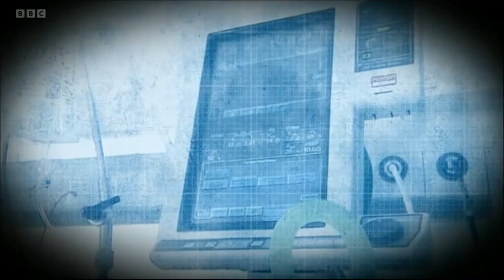BBC South East Today - 3 Jan 2023 - NHS pressure